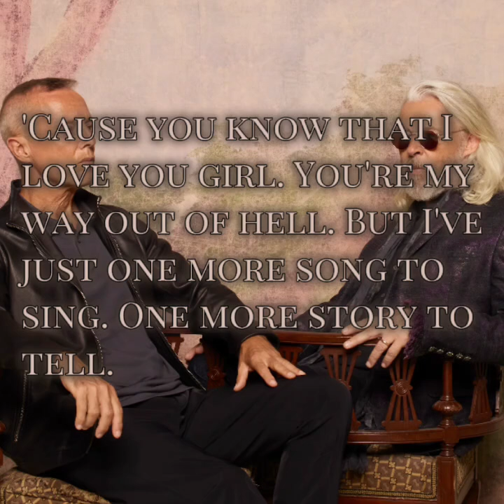Tears For Fears - No Small Thing (Lyrics)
No Small Thing - Tears For Fears / Lyrics for those who want to learn.

Check out @TearsForFearsOfficial

Amazing songs by them! ↑

In 2022, they released their first album in 17 years called The Tipping Point. Check out other songs from that album..